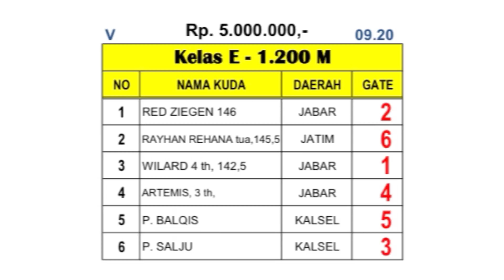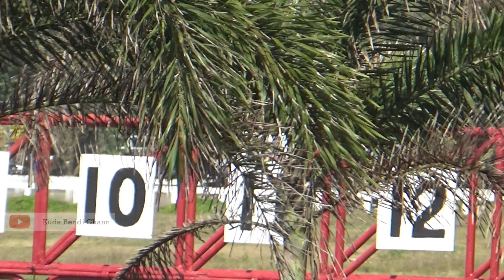FINAL RACE 5 || CLASS -E- 1.200 M || EVENT DERBY INDONESIA || PANGANDARAN~LEGOKJAWA~2021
Thumnail Picture by : Aguspen Adnan

RACE 2 HARI 1 || LATIHAN BERSAMA || DERBY GROUP 1 ‼️ JARAK 1.600 M || OWNER CLUB KOTA PAYAKUMBUH